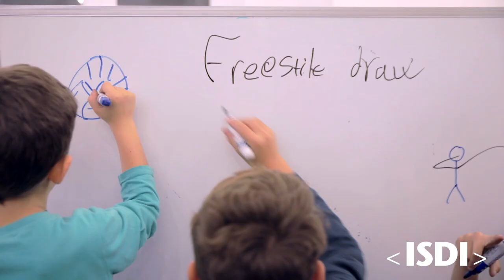ISDI | Family & Friends Day for students 2017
Nuestro Family & Friends day for students es una fiesta dedicada a las familias que están día a día apoyando desde casa el proyecto de transformación de cada uno de nuestros alumnos: que nos conozcan, y que se conozcan entre ellas.
Los niños han podido ver el cole de sus mamás y papás, familiarizarse con las metodologías de aprendizaje de sus padres y con el mundo digital, conceptos de coding y causa efecto... y sobre todo divertirse, compartir y pasar un rato juntos. ¡Gracias a todos por venir!